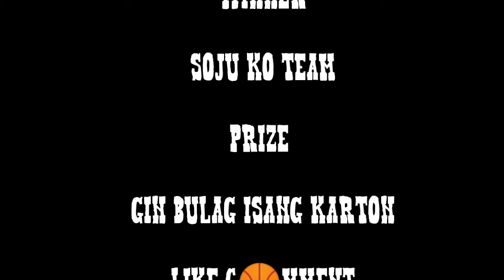SojuKo Vs Rinuman (2x2 basketball league)